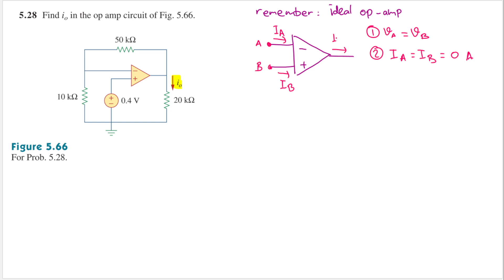Problem 5.28 Fundamental of Electric Circuits (Sadiku) 5th Ed - Op-amp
Problem 5.28
Find io in the op-amp circuit of Fig. 5.66